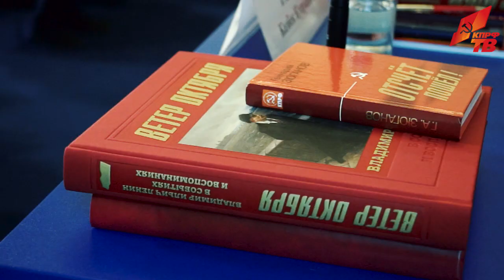Зюганов о 19-й МВКРП: Здесь представлены все ведущие левые и народно-патриотические партии мира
2 ноября в перерыве 19-й международной встречи коммунистических и рабочих партий Председатель ЦК КПРФ Г.А. Зюганов провел пресс-конференцию.